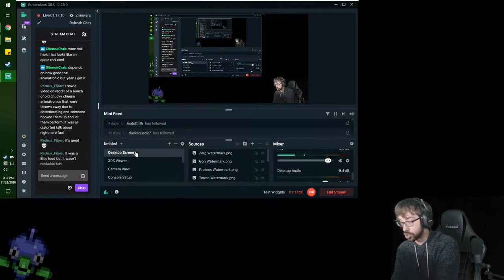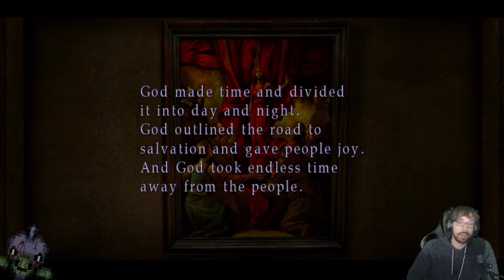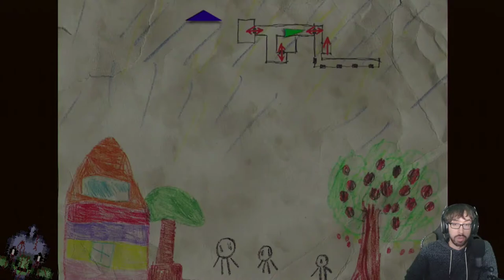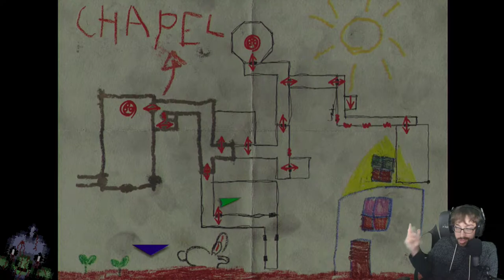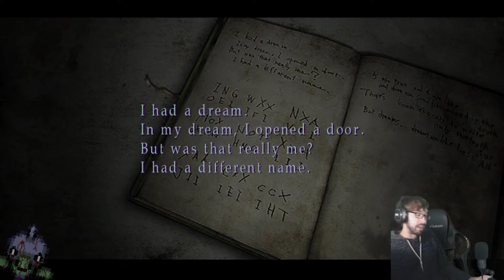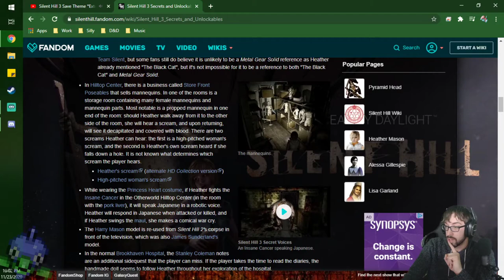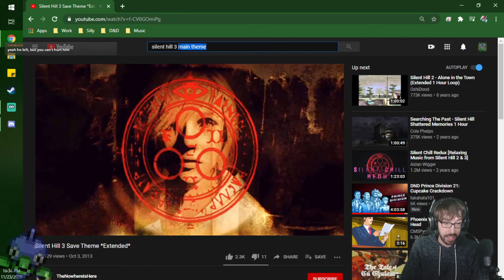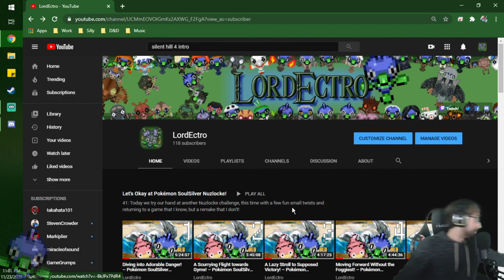A Nightmarishly Divine Joy Ride! – Silent Hill 3 Stream Finale – LordEctro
We continue our desperate attempt to just get home and have dinner with our Dad, only to be launched straight into the horror that is a resort town that is likely ran by a cult…also we get to use our guns a whole lot more than probably intended…and a katana.